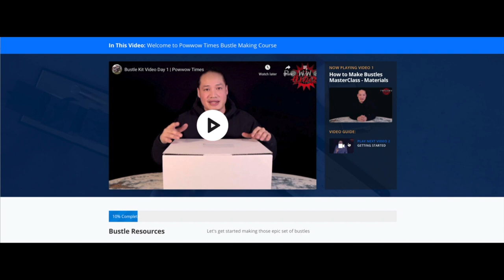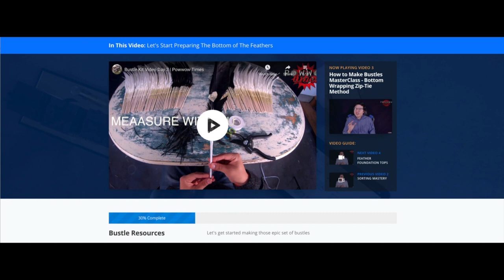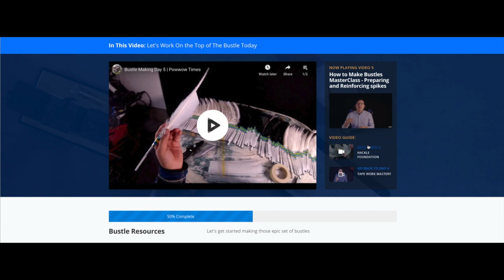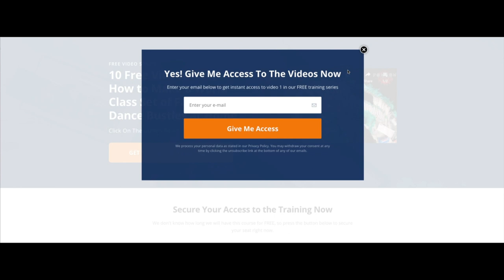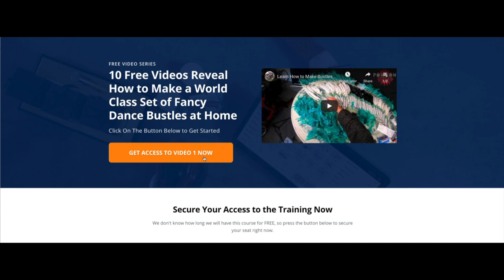How to Make Fancy Dance Bustles Home Training Course | Powwow Times